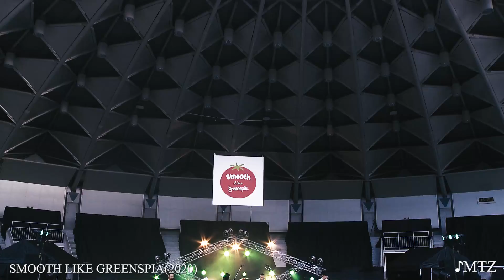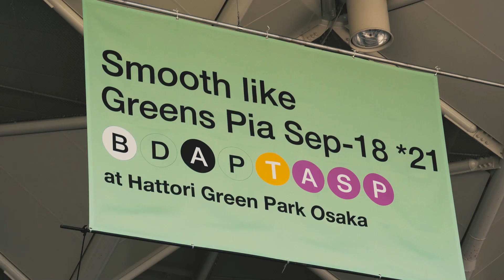the band apart SMOOTH LIKE GREENSPIA 2020&2021 SPECIAL MOVIE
the band apart / GREENS /  チケットぴあ が
大阪限定で開催する恒例イベント
「SMOOTH LIKE GREENSPIA」

2020年 ワンマンライブ＆
2021年 ASPARAGUSとの盟友ツーマンライブ
2年分のライブ映像からダイジェストでお届けします！

the band apart SMOOTH LIKE GREENSPIA
@大阪 服部緑地野外音楽堂

2020年10月11日(日)
2021年9月18日(土)

撮影監督
平田映像製作所

▶︎イベントTシャツをGREENS YOUTH SHOPにて販売中！

SMOOTH LIKE GREENSPIA
Events held every year in Osaka by the band apart, Ticket Pia and GREENS.

One-man live in 2020,
Live with ASPARAGUS in 2021
2 years worth of video released as a digest!!

October 11th , 2020
at Hattori Ryokuchi Park Outdoor Music Hall(Osaka, Japan)

Director of Photograph
HIRATA EIZO SEISAKUJO